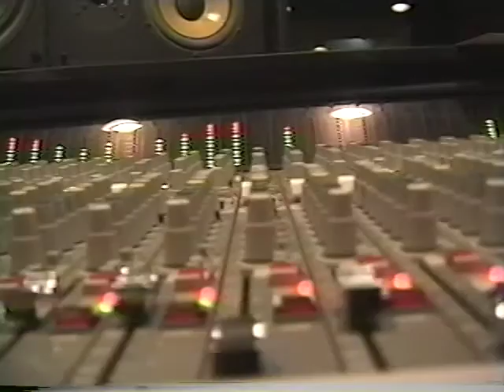New York City Dreams ~ The Charlie Souza Band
A tribute to the big city we all know and love from a musician's perspective while persuing dreams of fame and fortune, sharing impressions of the beauty of New York City!